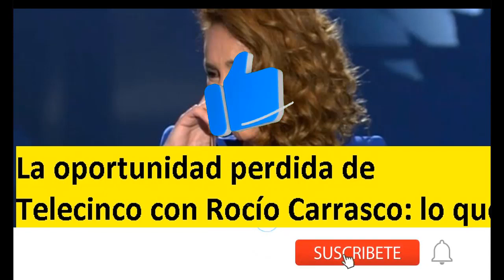La oportunidad perdida de Telecinco con Rocío Carrasco: lo que pudo ser y no fue